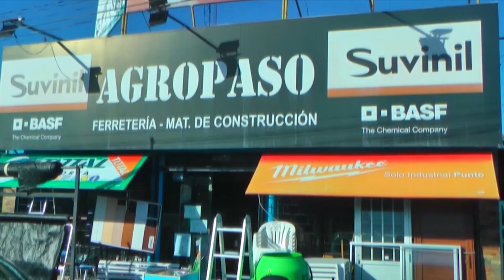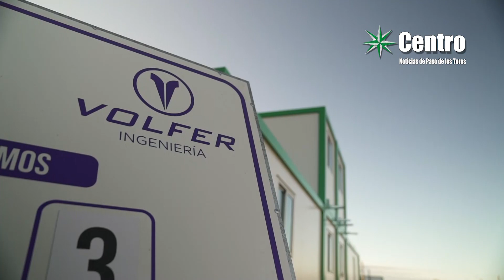Ministro de Industria visito obras de UPM y Volfer Ingenieria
Por primera vez desde el inicio de la gestión las principales autoridades del Ministerio de Industria visitaron emprendimientos de UPM en Uruguay.
En Paso de los Toros el Ministro Omar Paganini destacó el impacto del proyecto en la zona centro con radicación de empresas y crecimiento de la oferta de trabajo